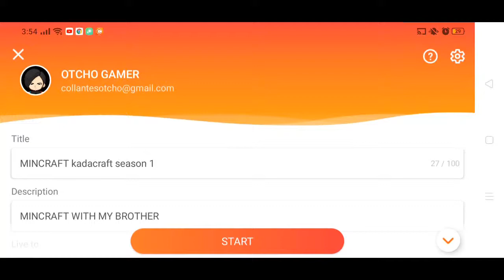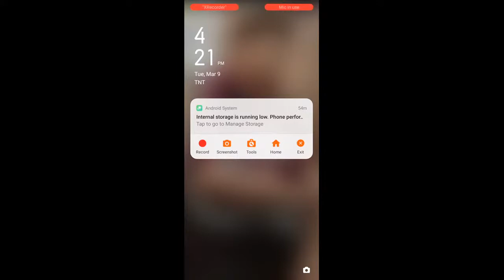MINCRAFT kadacraft season 1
MINCRAFT WITH MY BROTHER